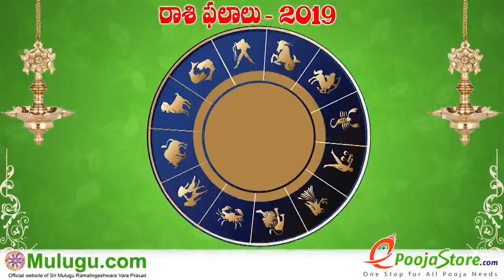Kanya Rasi (Virgo Horoscope) కన్య రాశి - May 12th - May 18th Vaara Phalalu 2019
Kanya Rasi (Virgo Horoscope) కన్య రాశి - May 12th - May 18th Vaara Phalalu 2019, Kanya Rasi (Virgo Horoscope) కన్య రాశి, Weekly Rasi Phalalu 2019 , శ్రీ ములుగు రామలింగేశ్వర వర ప్రసాదు సిద్దాంతి , Sri Mulugu Ramalingeswara Vara Prasadu Siddanthi